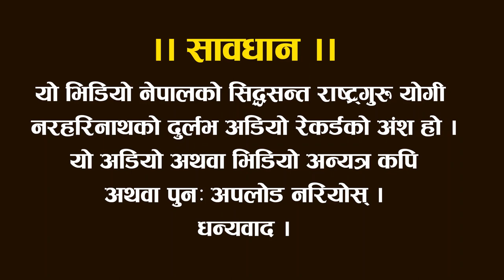अमेरिकाले नेपाललाई आफ्नो जालमा पार्दैछ | योगी नरहरिनाथ | प्रवचन भाग-चार | Yogi Naraharinath 04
Yoga, Ayurveda, Spirituality ,Culture and Religious facts and its exploration with thought and research
यो च्यानल विशुद्ध आध्यात्मिक,धार्मिक, च्यानल हो | जसको माध्यमबाट हामीहरु योग, आयुर्वेद, ज्योतिष ,कर्मकाण्ड,ध्यान,, वास्तु ,पुजासामाग्री  पूर्वीय दर्शन आदिको बारेमा सम्पूर्ण जानकारी दिने गर्दछौं |

Nepal's first Sanskaar & Holistic Spiritual Solution